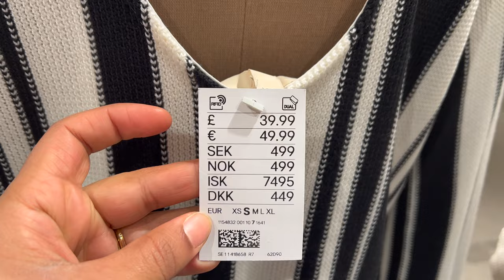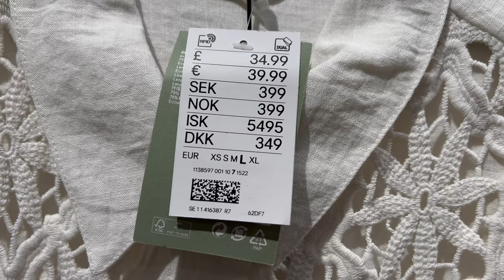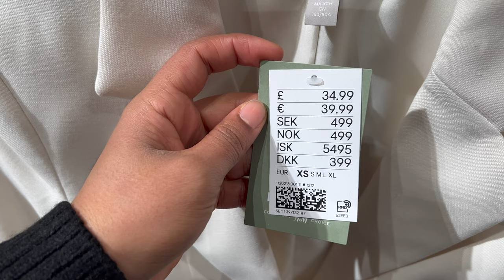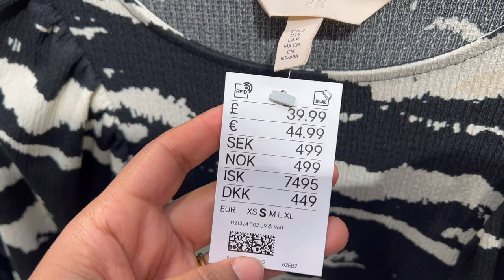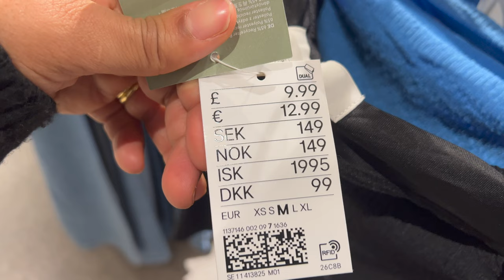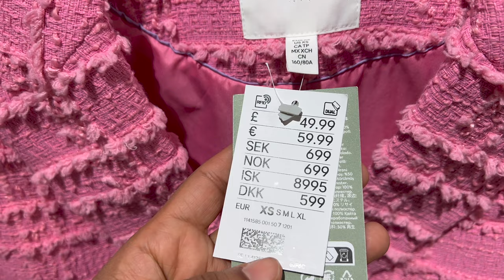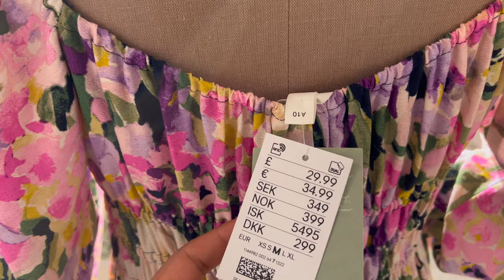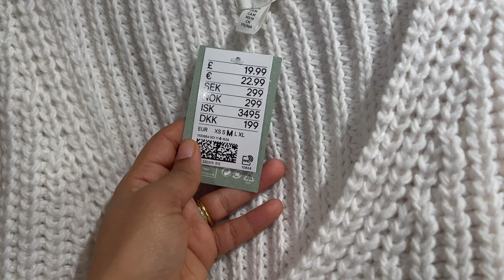H&M Sweden Clothing Haul-New Collection February 2023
Come With me to check out the new collection February  in Sweden  Stockholm  Winter 2023